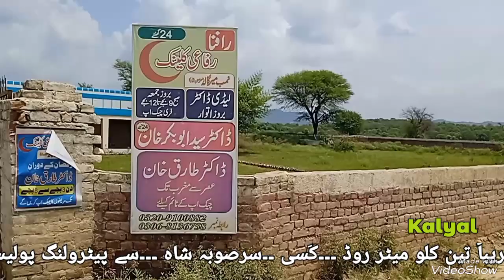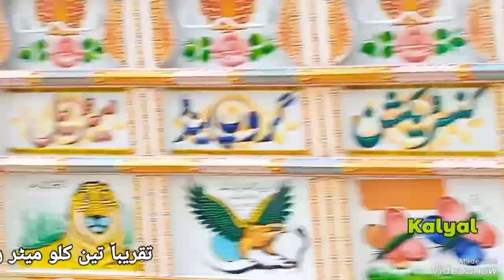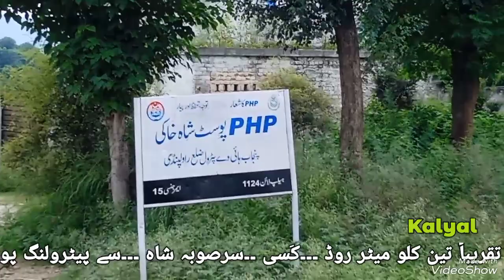دھان گلی۔شاہ خاکی۔سرصوبہ شاہ۔۔پنڈوڑا ہردو۔ڈڈیال کشمیر روڈ انتہائی سُست ۔۔۔ معلوماتی بورڈ آویزاں نہیں